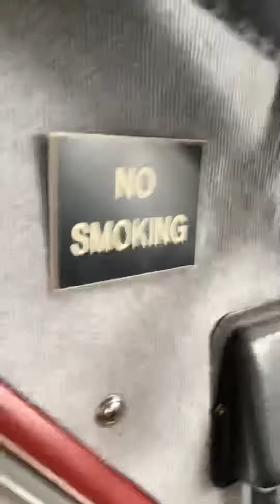Takeoff in Ketchikan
Our float plane takeoff in Ketchikan with Island Wings